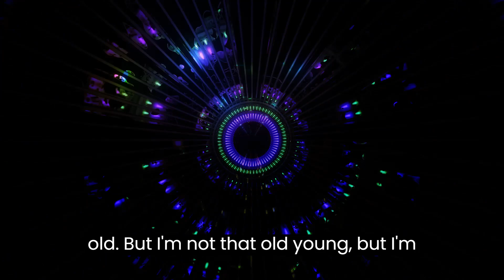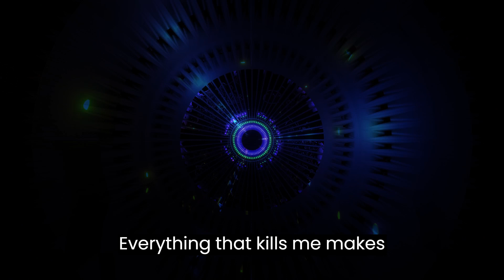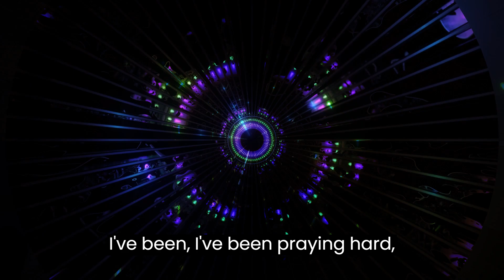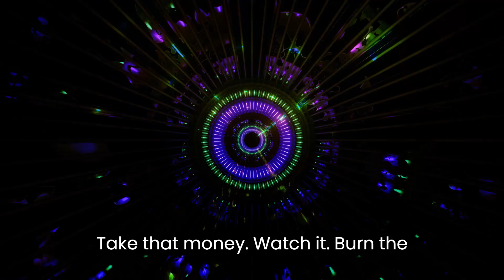OneRepublic-Counting Stars~JUST FEEL IT